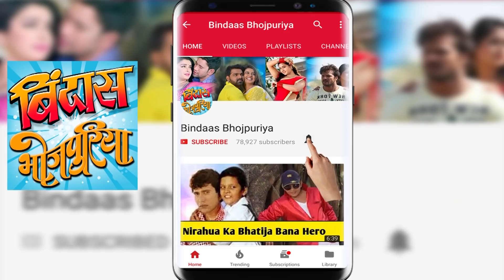निधि झा को क्यों लगता है कि पवन सिंह अब बदल गए हैं ? देखिये नया इंटरव्यू | Bindaas Bhojpuriya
निधि झा को क्यों लगता है कि पवन सिंह अब बदल गए हैं ? देखिये नया इंटरव्यू . Nidhi Jha's Exclusive Interview with Anand Kamlesh.